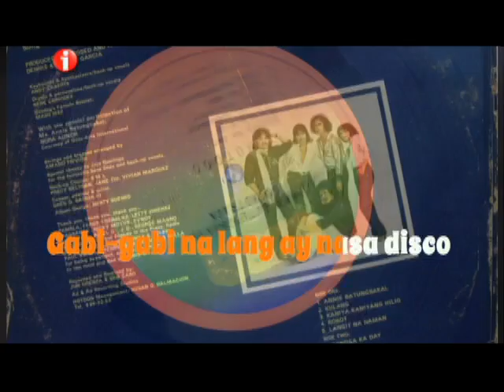The story behind the Hotdog band's iconic song "Manila" | I-Witness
The legendary band, Hotdog's song "Manila" was said to be the mother of all their hit songs. In fact, it was inspired by Tony Bennet's "I Left My Heart in San Francisco." The band also talks about their other hit song, "Annie Batungbakal."